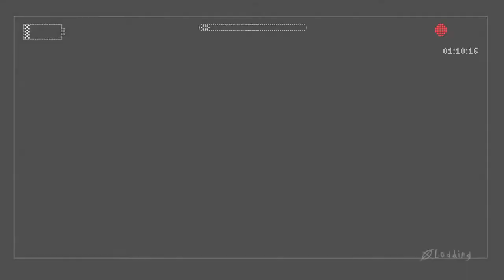Slender: The Arrival - Secret Level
Here is a video guide to show you how to access the secret level in Slender: The Arrival. The secret level that shows what happened to Charlie.